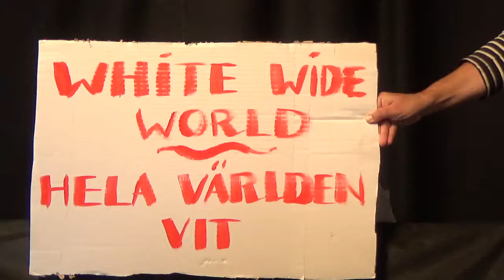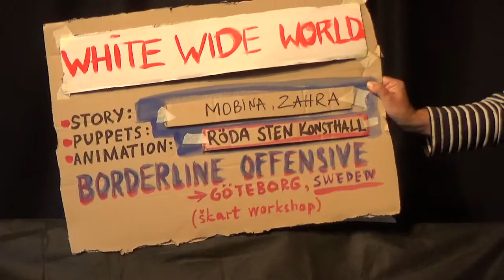WHITE WIDE WORLD [2019], by Mobina, Zahra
WHITE WIDE WORLD
Story, puppets, animation: Mobina, Zahra.
Artistic workshop and performance by ŠKART at Röda Sten Konsthall, Gothenburg Sweden. Part of the Borderline Offensive Tour 2019. Supported by Creative Europe, Västra Götaland Cultural Affairs Committee, and Gothenburg City.